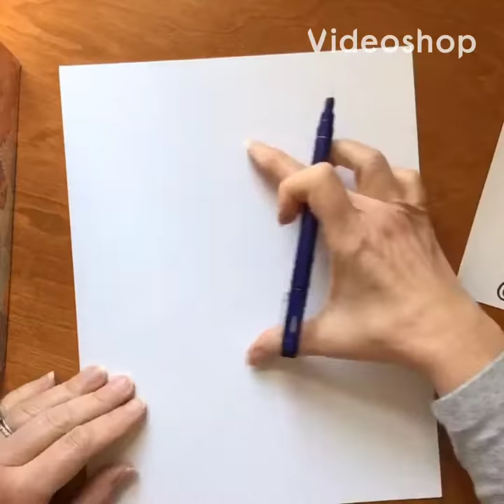Chimpanzee Drawing Tutorial Time Lapse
Enjoy a quick over view of the How to draw a chimp video! Turn on your volume to enjoy all the fun!